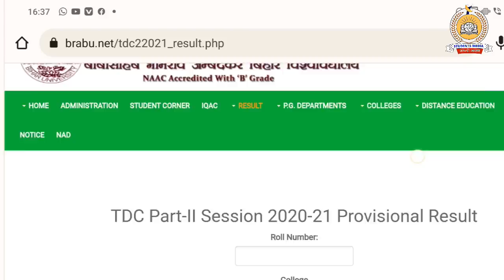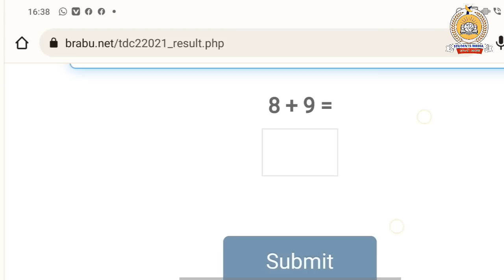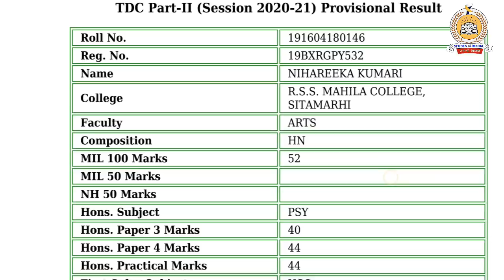brabu part 2 result 2019-22: पार्ट -2 का रिजल्ट हुआ जारी, ऐसे देखे अपना रिजल्ट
Topic Covered.

bihar university part 2 result, bihar university part 2 ka result kab aaega, bihar university part 2 ka result, bihar university ba part 2 ka result

owner.